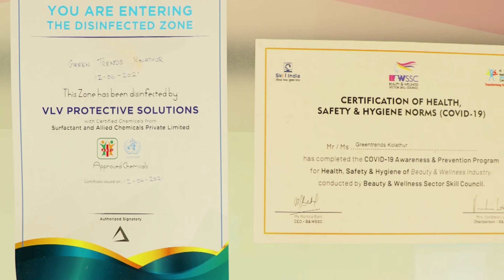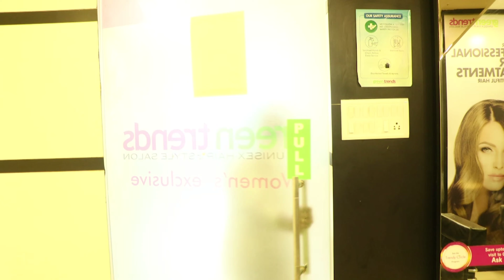My First Salon Hair Wash Experience | Vlog | Long Hair Princess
Hair Transformation Secrets: Achieve Healthy, Strong & Beautiful Hair Naturally!

Check out my first salon hair wash experience and I took the service from Green Trends, Kolathur. Great customer service.

Also some attractive offers are also going. Do visit them and get awesome services.

Green Trends

4, 1st Main Road Senthil Nagar, Durga Colony, Kolathur, Chennai, Tamil Nadu 600099

Keep Supporting and Keep Smiling 😁😁😁